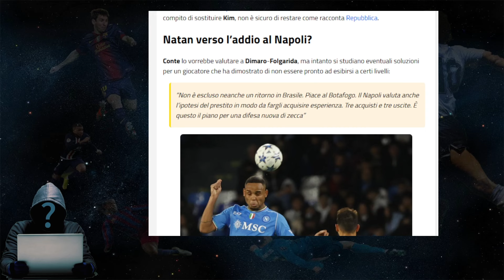Natan in partenza: è la scelta giusta per il Napoli e il ragazzo?